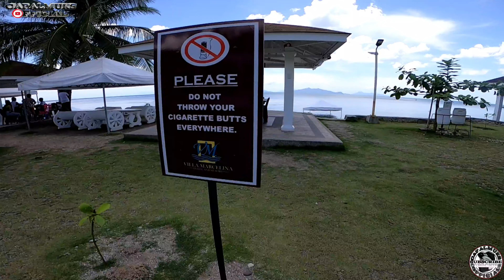Villa Marcelina Resort//Calbayog City